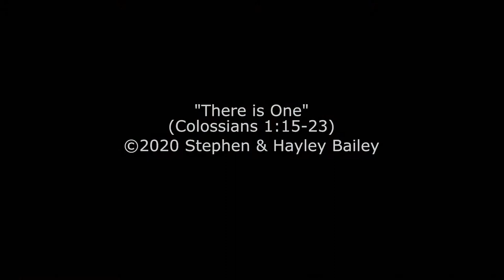There is One - Colossians 1:15-23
Song and Lyrics for "There is One" - Colossians 1:15-23
by Stephen and Hayley Bailey